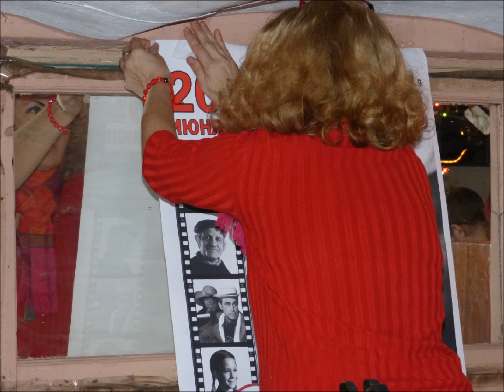Михаил Новицкий. Большой сбор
21 марта 2015 музыкальный коллектив Михаила Новицкого успешно провёл репетицию.